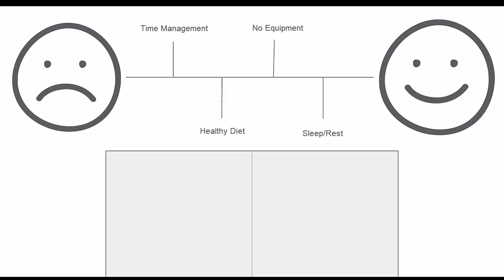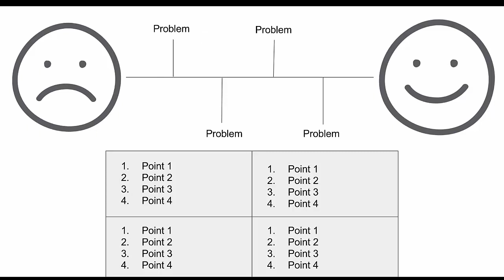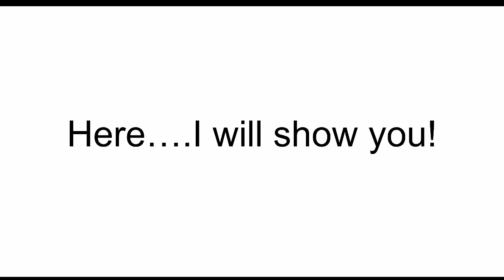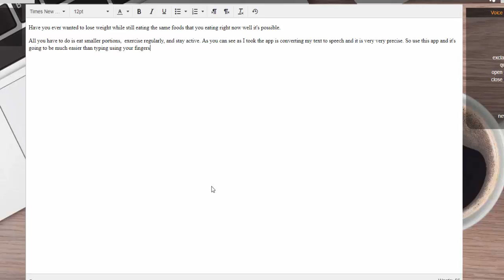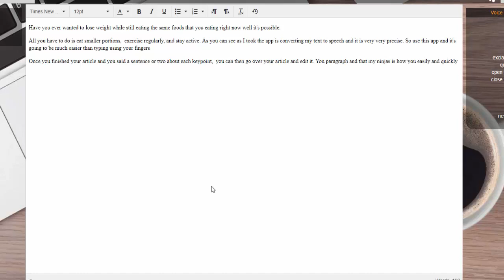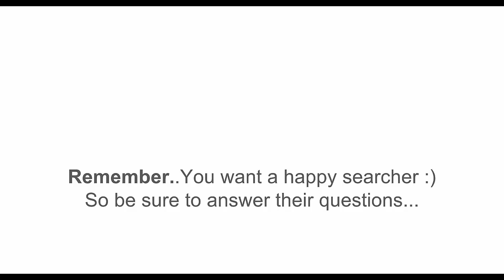How to Get Content for Your Website FAST Without Typing